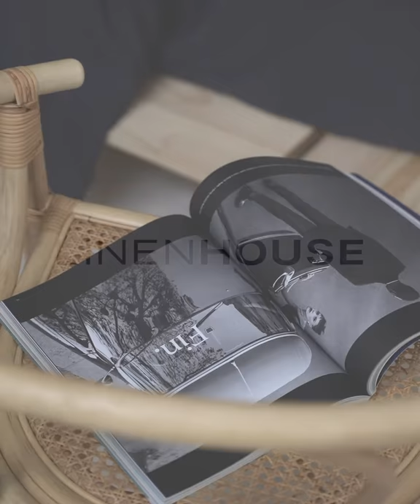Linen House Napier Black | AW20 New Arrival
Soft and ever-handsome, Napier's garment-washed ticking stripe in black appeals to minimalists who appreciate quality fabric and timeless style. With its neutral washed cotton reverse and clean edges, adding its coordinating European pillowcases along with plain linen or textured throws and cushions will seduce you into staying in bed for longer.